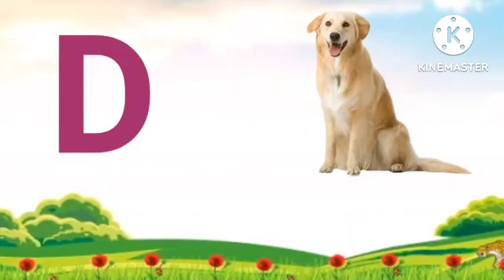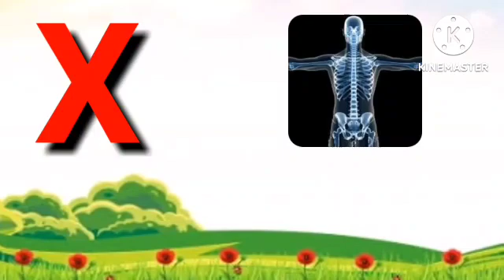Abc Song | abcd | A for apple | Abc kids | Nursery Rhymes Hindi balgeet